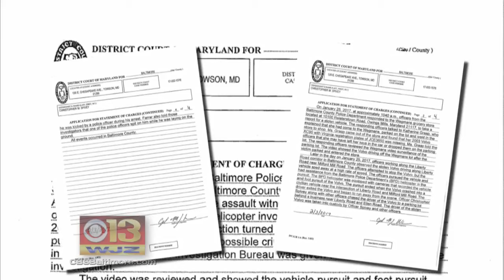Charging Document: Baltimore Co. Officer Spits and Kicks Suspect